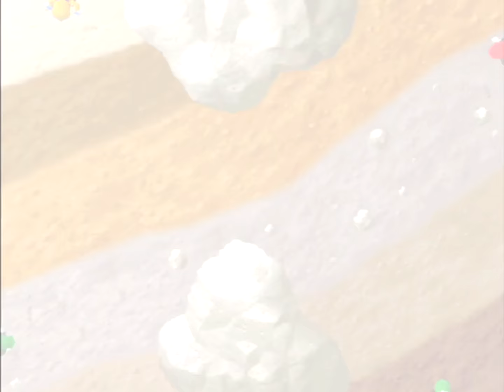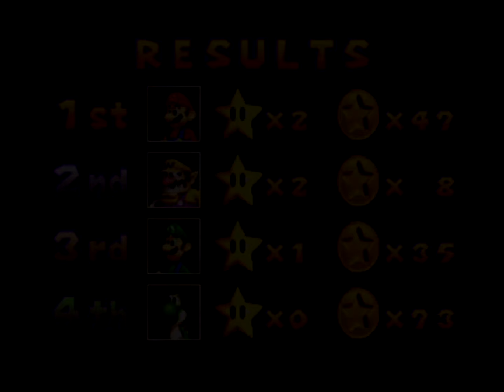Original Mario Party Playthrough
Im back in the original Mario Party this time as I try to stay undefeated. Will I win? Watch to find out! Hope you enjoy!